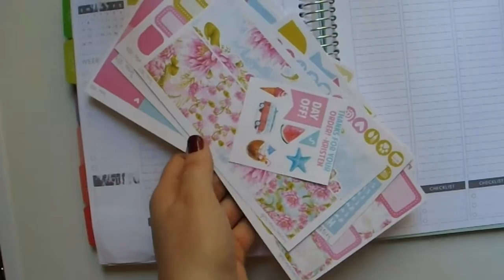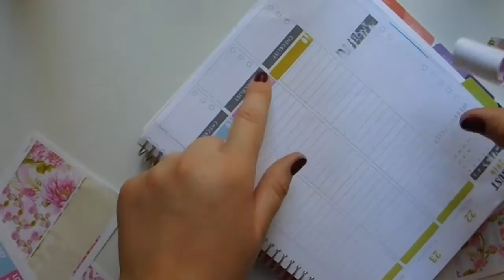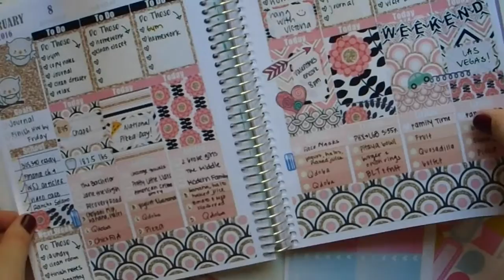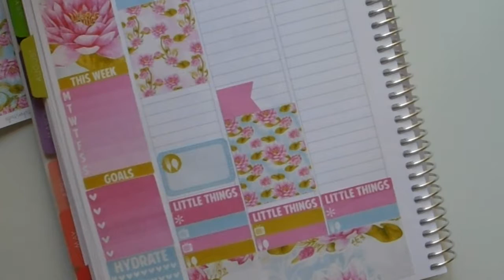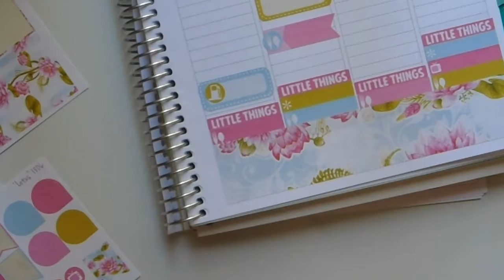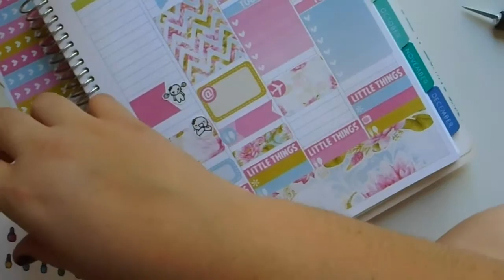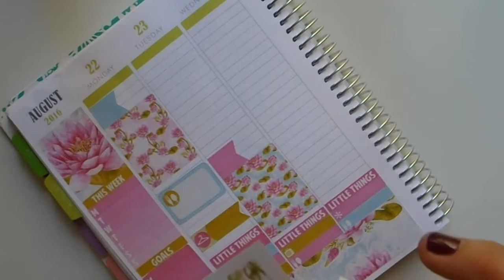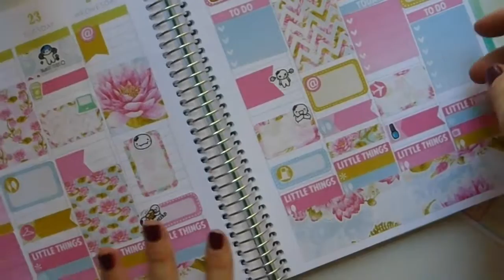Plan With Me // Wild Summer Designs // August 22-28 // Plum Paper Planner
Hey guys! here is my plan with me for the week of August 22-August 28 using a kit Wild Summer Designs. This is my last week of summer and I didn't have much planned!

Shops Mentioned:
Wild Summer Designs

Once More With Love

Sticker Bloom

My Links!

Thank you all! xoxo